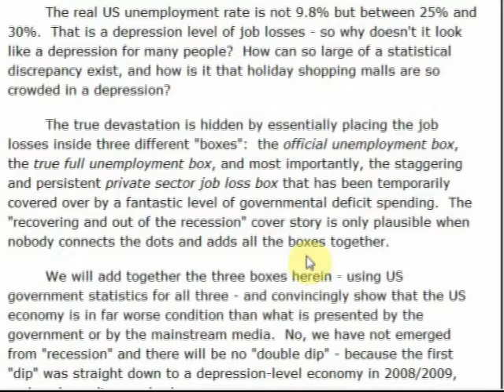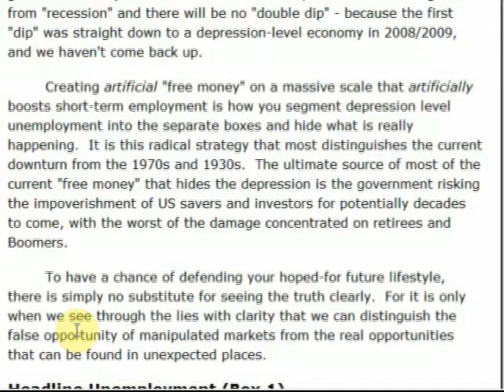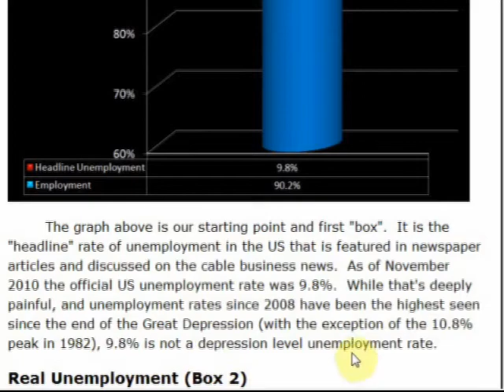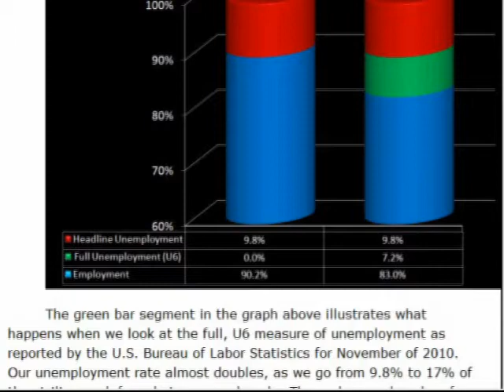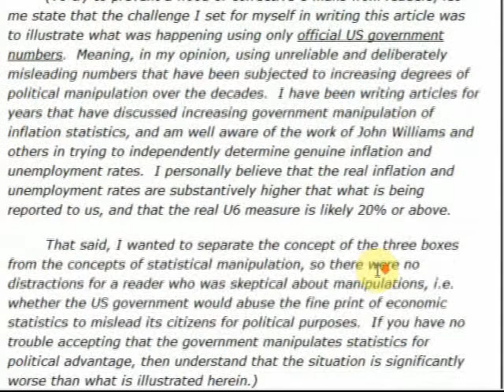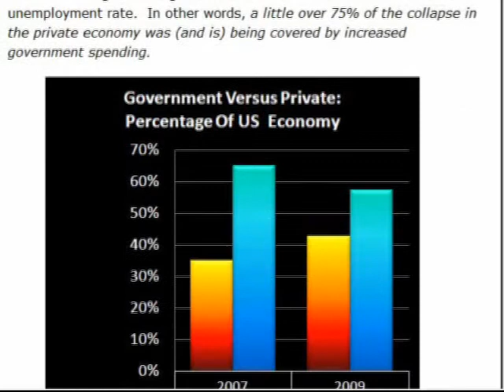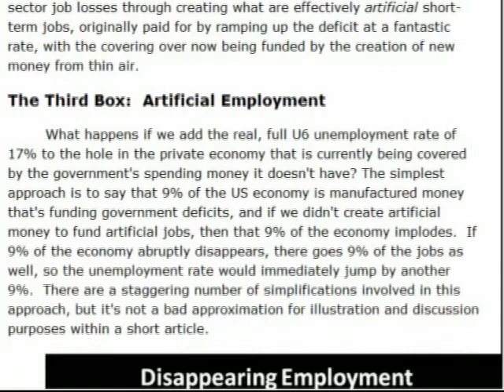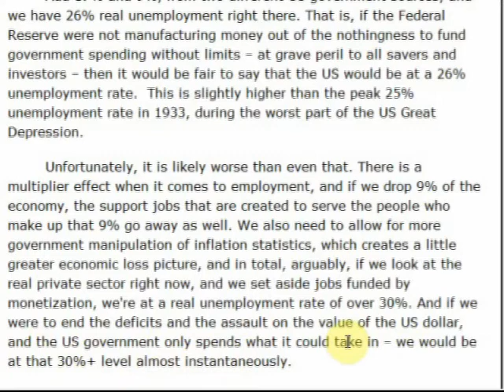Unemployment is really 25 Plus Percent; Welcome To 2011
Hiding A Depression:  How The US Government Does It
By Daniel R. Amerman, CFA

Overview
The real US unemployment rate is not 9.8% but between 25% and 30%.  That is a depression level of job losses - so why doesn't it look like a depression for many people?  How can so large of a statistical discrepancy exist, and how is it that holiday shopping malls are so crowded in a depression?

The true devastation is hidden by essentially placing the job losses inside three different "boxes":  the official unemployment box, the true full unemployment box, and most importantly, the staggering and persistent private sector job loss box that has been temporarily covered over by a fantastic level of governmental deficit spending.  The "recovering and out of the recession" cover story is only plausible when nobody connects the dots and adds all the boxes together.
Link to Article on Daniel Amerman & The Turning Inflation Into Wealth Mini-Course